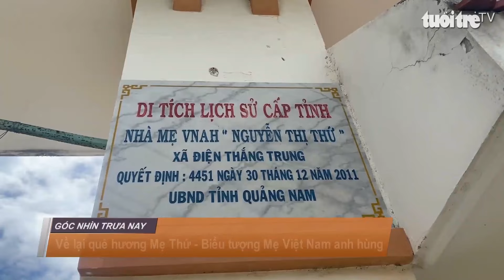Tượng đài Mẹ Thứ - Biểu tượng Mẹ Việt Nam anh hùng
Tượng đài Mẹ Thứ là công trình lấy nguyên mẫu hình ảnh người mẹ tảo tần chịu nhiều đau đớn mất chồng, mất con, mất cháu trong cả hai cuộc chiến tranh vẫn nồng nàn tấm lòng yêu nước.